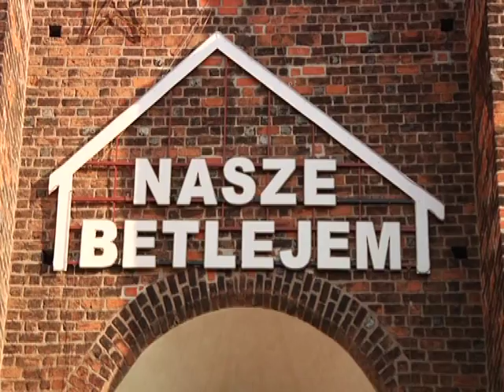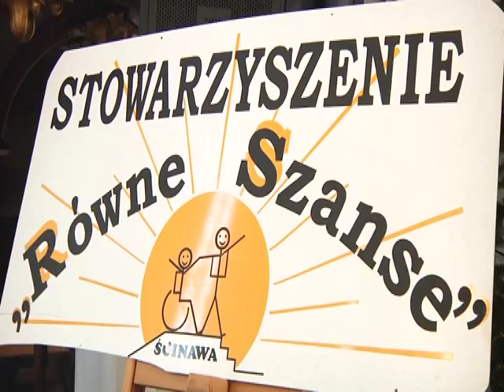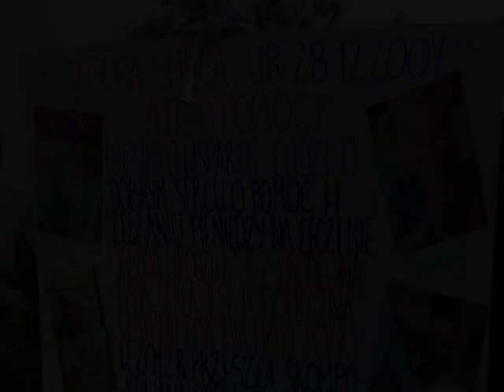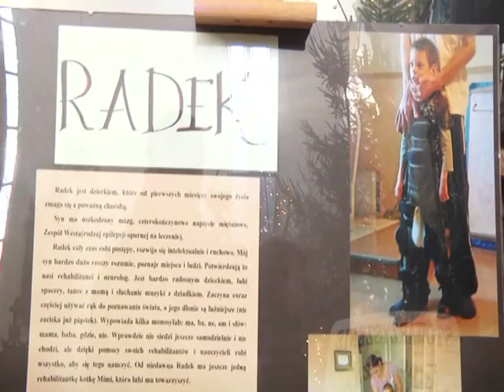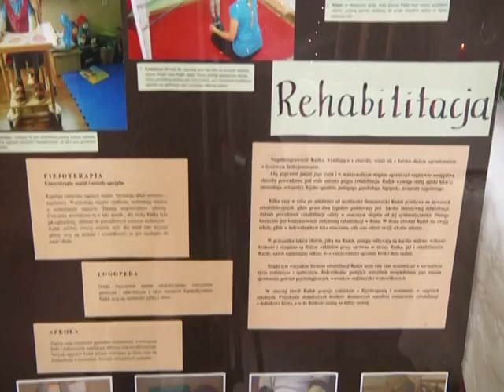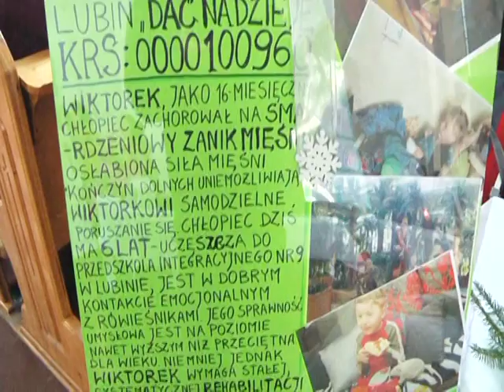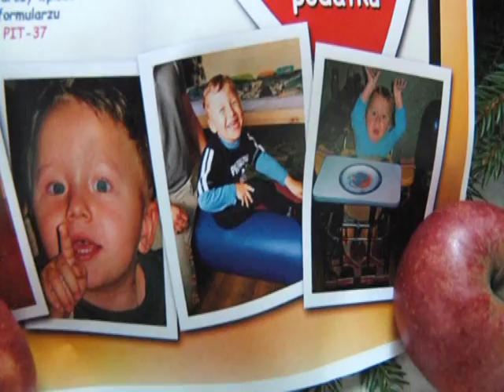Sportowcy dzieciom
W Kościele Parafialnym p.w Podwyższenia Krzyża Św. w Ścinawie odbył się charytatywny koncert kolęd pod hasłem "Sportowcy - Dzieciom". Głównym organizatorem koncertu był ks.Prałat Bogdan Kaczorowski oraz Przewodniczący Rady Powiatu Krystian Kosztyła. Podczas koncertu wystąpiło kilka grup sportowych z naszego regionu m.in piłkarki ręczne MKS Zagłębia Lubin wraz z trenerem Bożeną Karkut, piłkarze Kghm Zagłębia Lubin z członkami ścinawskiego FC Zagłębia oraz członkowie Ścinawskiej Grupy Nordic Walking, aby pomóc chorym dzieciom zaśpiewali kolędy. Ponad cztery tysiące złotych udało się uzbierać podczas charytatywnego koncertu dla chorych dzieci.